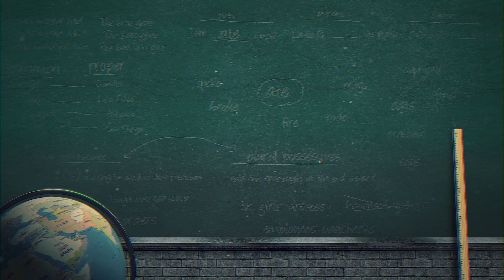[2019 강원미래교육포럼] ‘행복한 평화,너무 쉬운 통일’ 김진향 개성공업지구지원재단 이사장 특강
2019 제4회 강원미래교육포럼이 지난 9월 20일 열려 한반도 평화와 4차 산업혁명시대 새로운 교육 패러다임을 모색했다.

이날 춘천 애니메이션박물관 갤러리툰에서 열린 강원미래교육포럼에서는 김진향 개성공업지구지원재단 이사장이 ‘행복한 평화,너무 쉬운 통일’을 주제로 특강을 가졌다.

김 이사장은 분단으로 인한 폐해와 자신이 그리고 있는 통일방안에 대해 소개했다.특히 남북경제협력사업의 하나인 개성공단의 가치와 의의에 대해 자세하게 설명했다.

김 이사장은 청와대 국가안전보장회의 행정관,카이스트 미래전략대학원 연구교수 등을 역임했고,저서로는 ‘개성공단 사람들’ ,‘우리 함께 살 수 있을까’가 있다.